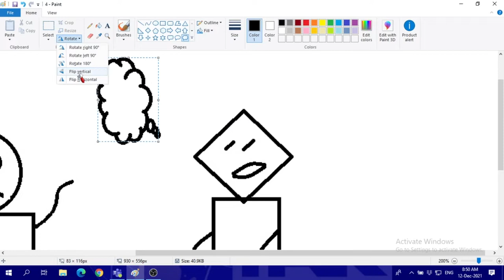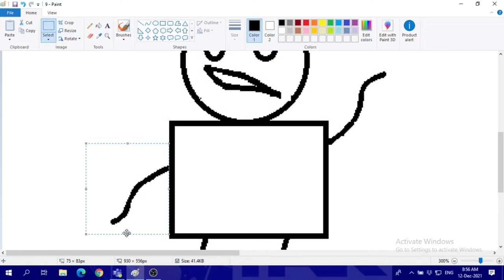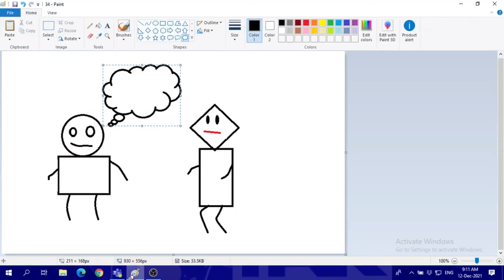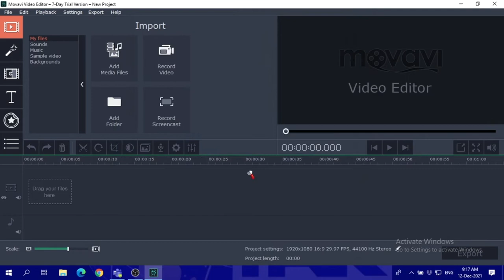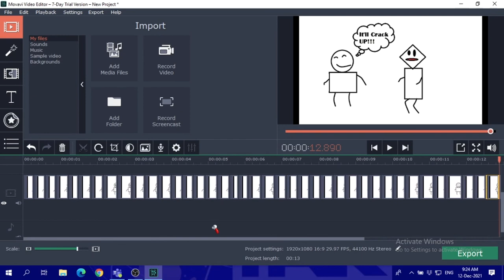How to make animation using paint - Funny Joke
Create your characters then make it fun...